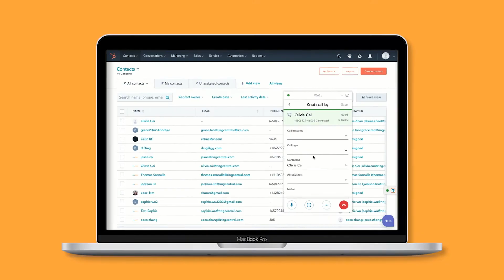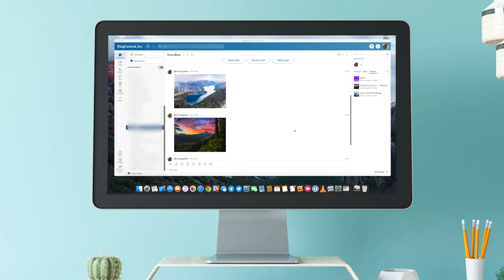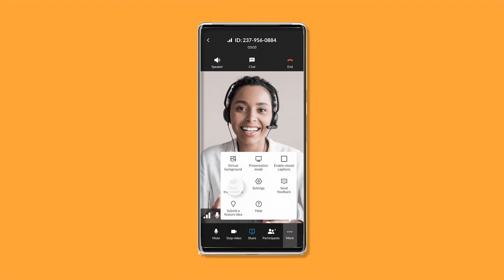Top 10 Nouveautés RingCentral MVP | Printemps 2022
Découvrez un aperçu de notre Top 10 des nouveautés RingCentral MVP de la version printemps 2022.